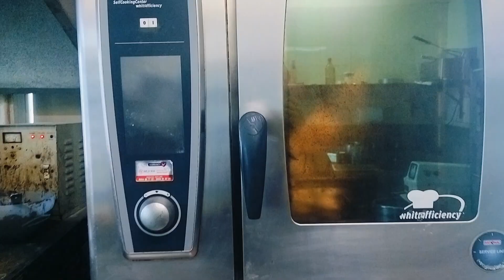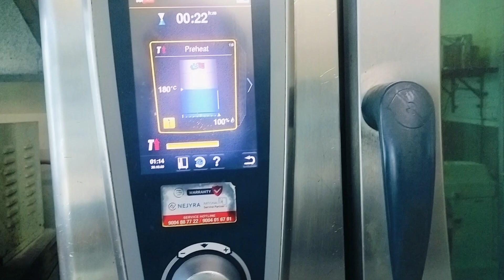Croissant kaise banate hain//Easy how to make butter croissant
Butter croissant making
Special croissant
Delicious croissant
American croissant
New croissant
How to make style
Indian croissants